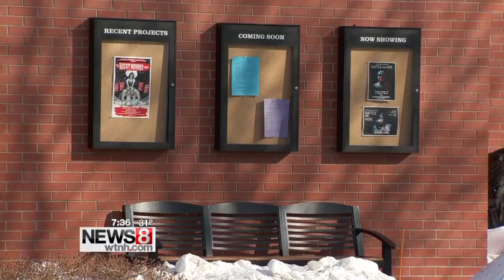The Untold Story of Emmett Louis Till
As part of an ongoing documentary series hosted by WHCA, a screening of Keith Beauchamp's documentary, "The Untold Story of Emmitt Louis Till" took place at the University of New Haven.